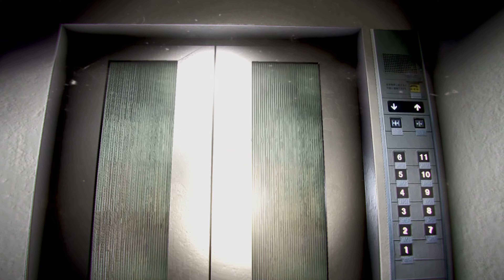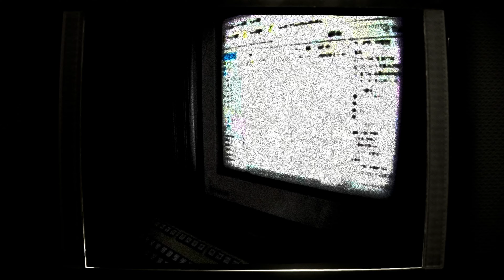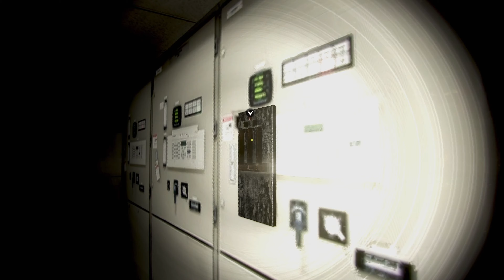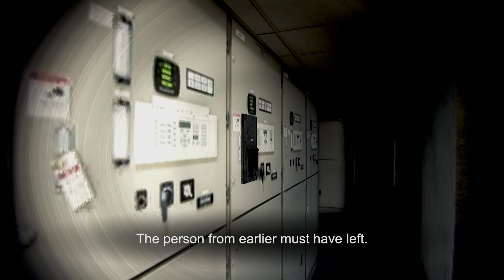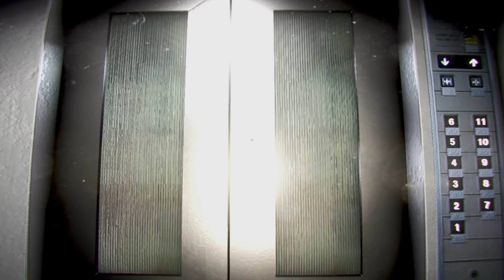Night Security [CHILLA'S ART] - Full Playthrough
Join me in the SCARIEST Chilla's Art horror game I've ever played! Jump scares, demons, and dolls...what could go wrong?!